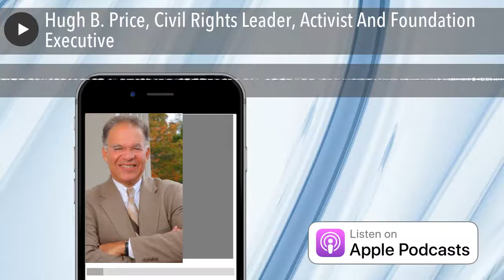Hugh B. Price, Civil Rights Leader, Activist And Foundation Executive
Vernon Oakes, host of Everything Co-op, interviews Hugh B. Price, Civil Rights Leader, Attorney, Author and Foundation Executive. Vernon and Hugh discuss his autobiography, and how the cooperative principles were interwoven throughout his family history. Hugh B. Price is a long-time civil rights leader, activist and public intellectual. As president of the National Urban League from 1994 to 2003, he launched the League's historic Campaign for African-American Achievement, spearheaded pressure on the federal government to combat police brutality and racial profiling, vigorously defended affirmative action, and helped repair frayed relations between the black and Jewish communities. He has been an editorial writer for the New York Times, senior vice president in charge of national production at WNET/Thirteen in New York City, and vice president of the Rockefeller Foundation. Recently Prince released his reflective autobiography, This African American Life (Blair, 2017). His numerous television appearances range from Meet the Press and The Newshour with Jim Lehrer to Charlie Rose and The O'Reilly Factor. Price is a fellow of the American Academy of Arts and Sciences, and a member of the American Philosophical Society. In the Fall of 2012 he taught a class at Princeton University, "Innovations in Urban Economic Development: Potential of Worker Cooperatives for Revitalizing Inner Cities and Reducing Poverty." He continues to be fascinated by how the cooperative business model is being used today.